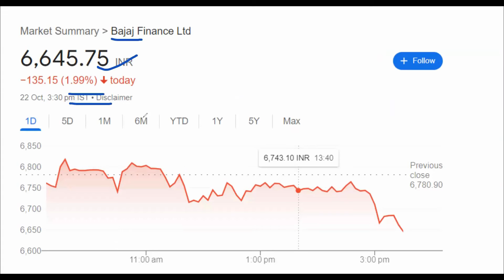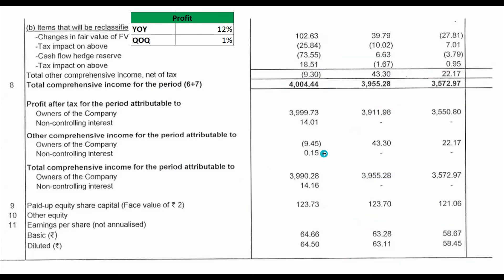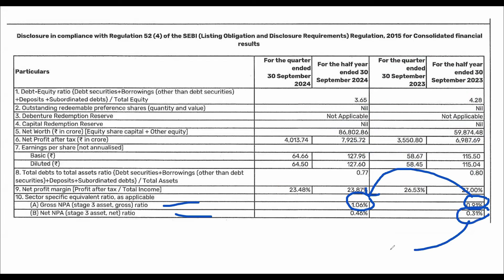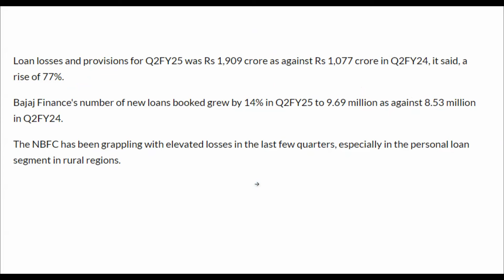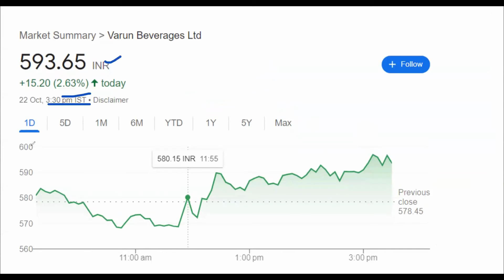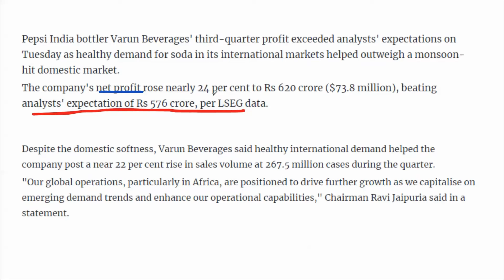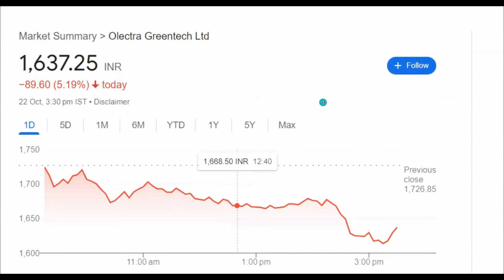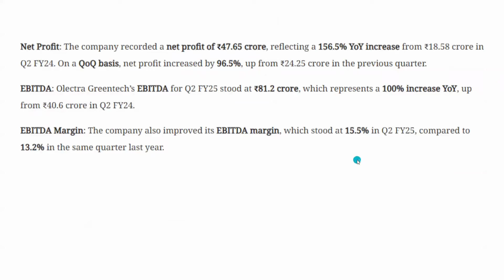Varun Beverages share latest news today I VBL Share I Bajaj Finance share Result I Olectra Greentech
QUERY:
varun beverages split
vbl fund raise news
varun beverages share result
vbl share q2 result
vbl share result date
vbl result kab aayega
varun beverages result kaisa aaya
varun beverages q2 result
vbl qip news
varun beverages fund raise news
vbl qip update
vbl fund raise update,
vbl posta ballot update
varun beverages qip update
varun beverages postal ballot update
vbl latest news
vbl latest news
BAJAJ FINANCE CRASH,
BAJAJ FISERV  CRASH,
BAJAJ FINANCE SHARE LATEST NEWS,
BAJAJ FINANCE SHAR NEWS,
BAJAJ FINSERVE SHARE,
WHY BAJAJ FINANCE SHARE CRASHED,
WHY BAJAJ FINSERV SHARE CRASHED,
BAJAJ FINSERV SHARE CRASH,
BAJAJ FINANCE SHARE CRASH,
BAJAJ FINANCE SHARE TARGET  PRICE,
BAJAJ FINANCE SHARE  RESISITANCE,
BAJAJ FINANCE SHARE  SUPPORT,
BAJAJ FINANCE SHARE  TECHNICAL ANALYSIS,
RBI NEWS ON BAJAJ FINANCE,
BAJAJ FINSERV TECHNICAL,
BAJAJ FINSERV TARGET PRICE,
bajaj fiance result,
bajaj finance q2 result 2025,
olectra green tech  share
olectra green tech  share news
olectra green tech  share latest news
olectra green tech  q2 results
olectra green tech  q2
olectra green tech  share q2 results
olectra green tech
electric vehicle stock
ev stock
green shares